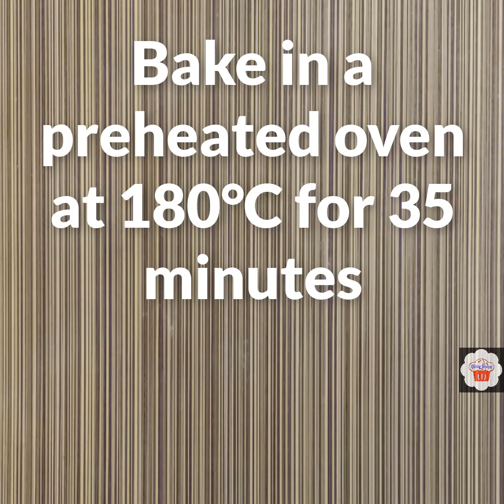How to make chocolate cake at home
Welcome to Tasty Recipe

Recipe : Chocolate cake with buttercream frosting

chocolate cake recipe l simple chocolate cake recipe with detailed photo and video recipe l A moist and spongy chocolate cake recipe with buttercream frosting l